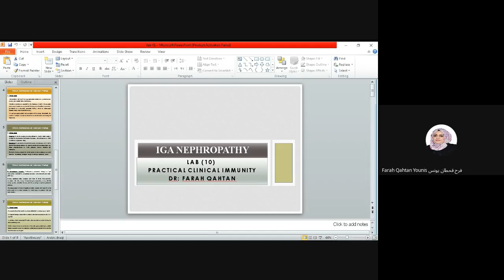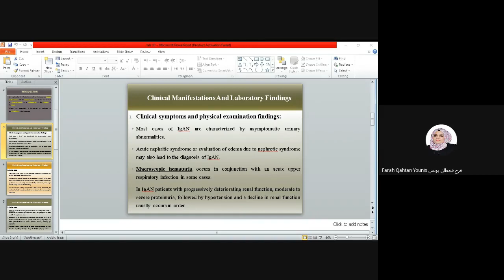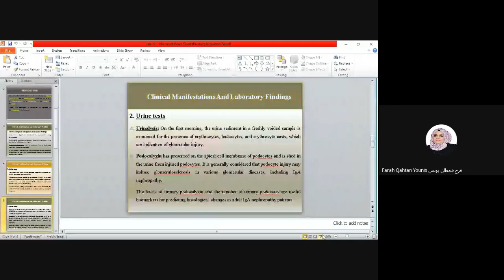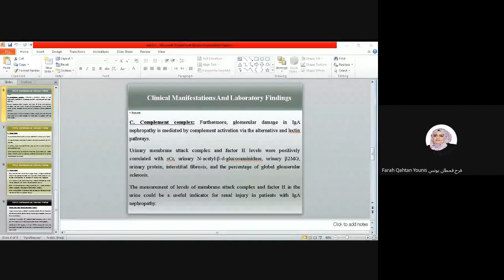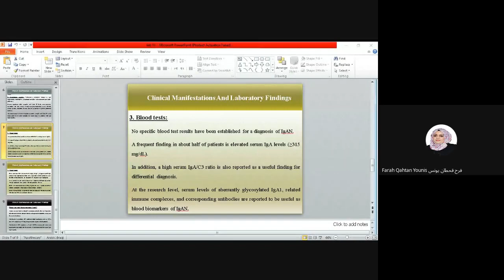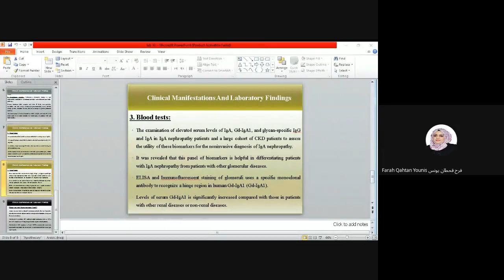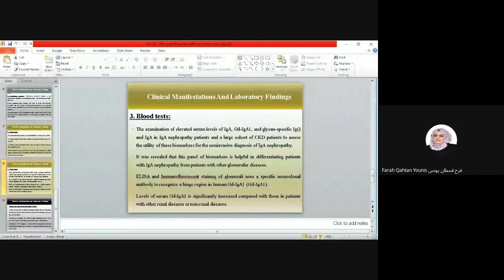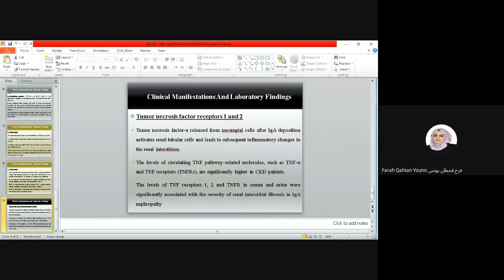مناعة عملي البث 10 المحاضرة 10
مناعة عملي
 البث 10
 المحاضرة 10
IgA Nephropathy